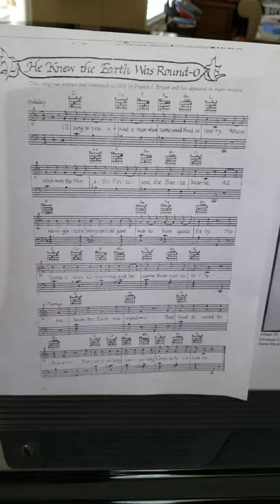Columbus Day song... He Knew the Earth Was Round-O